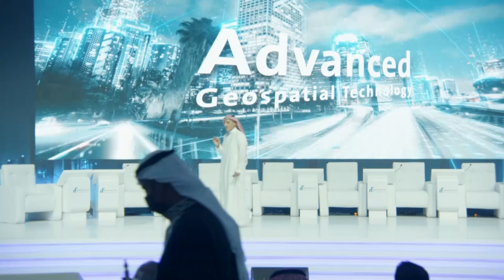مستقبل العقار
كلمة رئيسية بعنوان "مستقبل العقار" يقدمها الدكتور محمد السليمان، الرئيس التنفيذي لشركة السجل العقاري في منتدى_مستقبل_العقار بنسخته الثالثة.